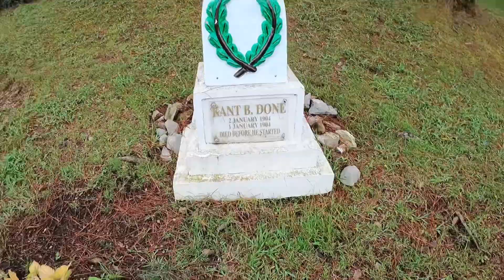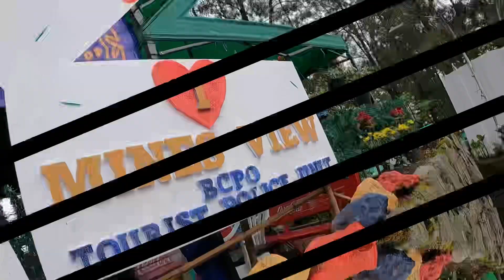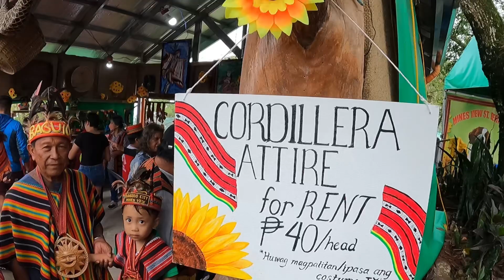Discover The Magic Of Baguio Philippines/part 1/@magicbullet9841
Hello Magic Viewers😊welcome to another new video.In  this video we will find out the beauty of baguio city of Philippines 🇵🇭 hope you guys will like the video and if you are new don't forget to subscribe and like it.salamat and namaste 🙏